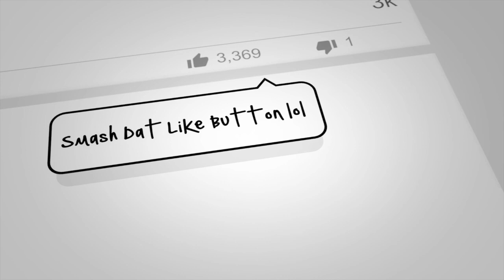Aries Bae- Watch Before Oct 31st "LISTEN TO YOUR HEART" BEST READ SO FAR | Love Tarot |Oct 15-Nov 15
“Cross watchers ONLY” are love focused tarots readings designed to offer the viewer a glimpse into the life dynamics and behaviors of their person of interest. The readings can be viewed by any signs seeking insight into another person’s particular sign. My goal is offer clarity and empathic insight into the struggles you may be facing with your person of interest. In the extended we dive into what they are thinking & feeling about you to offer you deeper insight into the “why’s” behind the behaviors we explored here on YOUtube.

J O I N || WOKE SOUL or COUTURE SOUL

THEWOKEBOOK || INTERNATIONAL
| United Kingdom

$princessindiapeaux